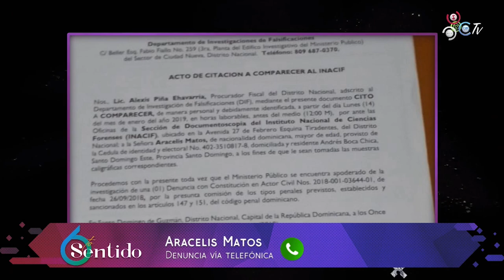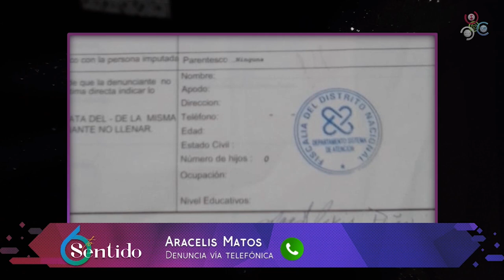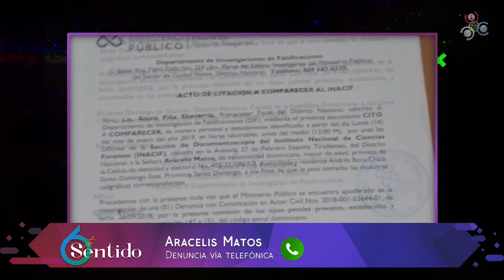Nuevo modelo de estafa: toman prestamos a tu nombre en entidades bancarias | 6to Sentido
En el programa 6toSentido que se transmite por las plataformas de Cachicha, los comunicadores constatan vía telefónica a una joven llamada Aracelys Matos para hablar sobre una denuncia acerca de estafas con relación a préstamos en entidades bancarias.

Aracelys cuenta que hace algunos años se dirigió al banco para solicitar un préstamo, pero que al parecer ya había tomado uno y no lo había pagado, encontrándose así con una deuda bastante grande y ella asegura que antes de ese servicio no solicitó en ningún momento algún préstamo.